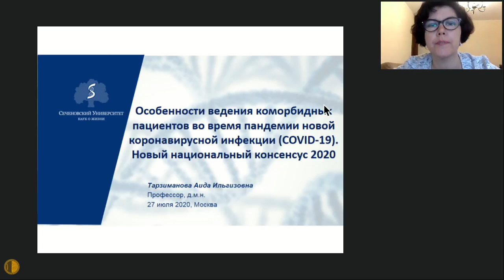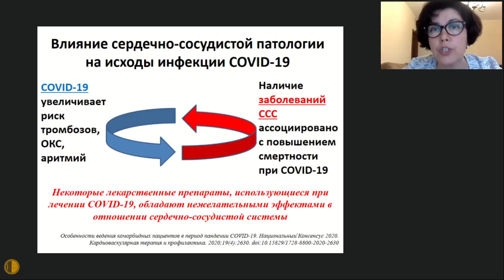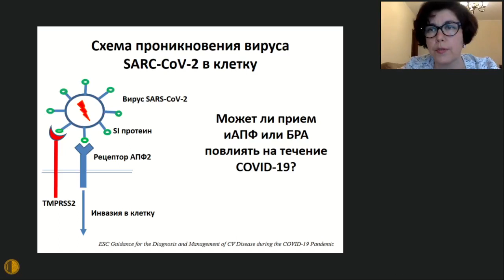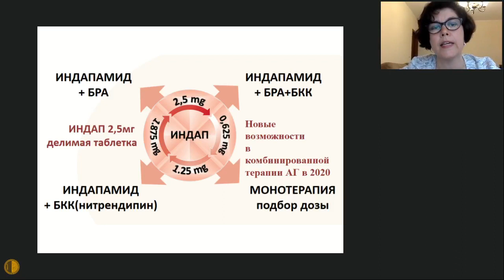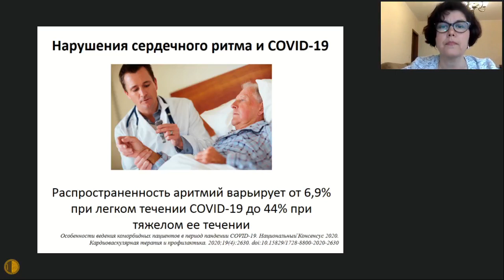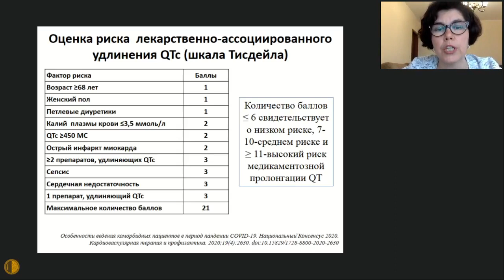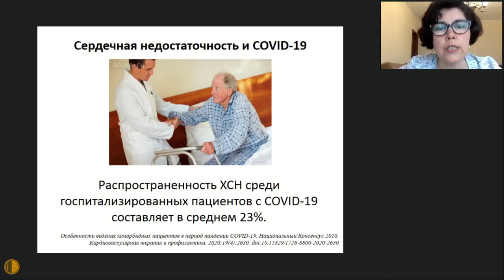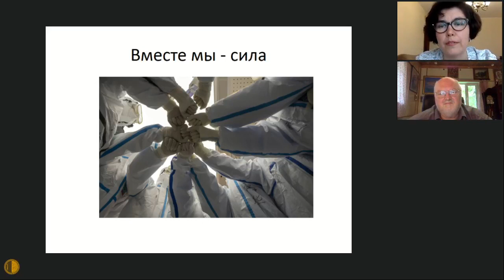Особенности ведения коморбидных пациентов в период пандемии COVID-19 - Тарзиманова Аида Ильгизовна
Пандемия новой коронавирусной инфекции (COVID- 19), распространяемая вирусом SARS-CoV-2, стала вызовом системам здравоохранения всех стран мира. Коморбидные пациенты являются наиболее уязвимой группой, у которой риск неблагоприятных исходов особенно высок. Проблема ведения коморбидных пациентов в условиях пандемии требует комплексного подхода, направленного как на оптимальное ведение коморбидных состояний у пациентов, которые находятся в условиях самоизоляции, в условиях вынужденных ограничений посещения медицинских учреждений, так и на ведение коморбидных состояний пациентов, заболевших COVID- 19 С 25 июня 2020 на сайте рецензируемого журнала «Кардиоваскулярная терапия и профилактика» размещен Новый национальный Консенсус 2020 «Особенности ведения коморбидных пациентов в период пандемии новой коронавирусной инфекции (COVID-19)», посвященный этим вопросам. Конференция поможет аудитории детально изучить и осмыслить данный важный документ, который, безусловно, будет полезен в практической лечебной работе врачам различных специальностей.

Тарзиманова Аида Ильгизовна - д-р мед. наук, профессор кафедры факультетской терапии №2 ФГАОУ ВО Первый МГМУ имени И.М. Сеченова Минздрава России Университет), Москва.